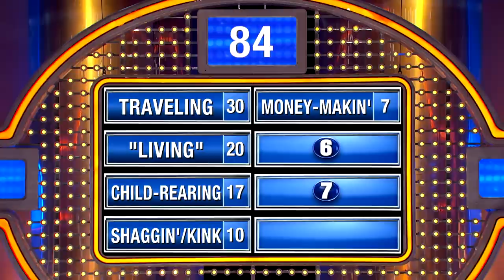Desmond still has this on his bucket list!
Desmond still has one major thing left on his bucket list!